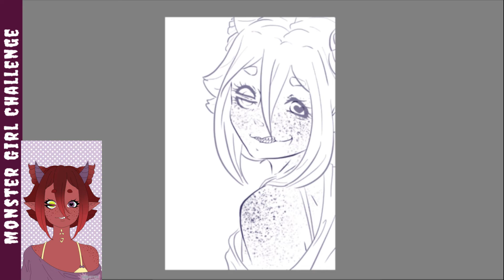Monster Girl Challenge | Ruby Red Monster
Time for another challenge!  The character was designed on the "Monster Girl Maker" app then drawn in my style.  I might also start back up with animation memes again soon too!

Programs Used -
Kria
Hitfilm
Canva